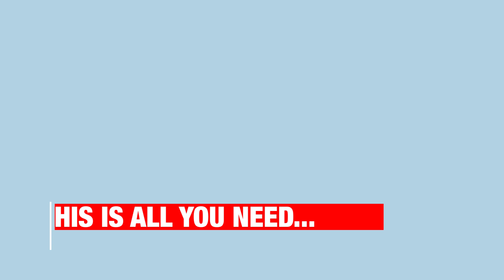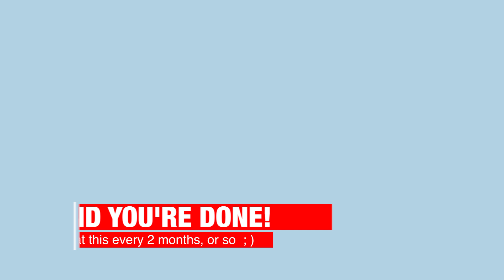Bike Security - How To Maintain your Hexlox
In this video, we will give you some insights into useful bike security and specifically the basic maintenance of Your Hexlox Bike Lock

How to take care of your Hexlox Bike Lock:
Description:

The quick and easy way.
This is what you need to do the basic maintenance of your Hexlox - the quick and easy way:

Some oil
Kitchen Wipes

Simply apply a drop of oil on the outside of your Hexlox.
Wipe off the excess oil…
That’s it! You’re done.

The Thorough Way:
This is what you need to do in-depth maintenance of your Hexlox:

Some oil
A Cotton Swab
Your Hex key

Step 1: Remove your Hexlox
Step 2: Apply a drop of oil on your cotton swab.
Step 3. Clean the Hexlox with the oily cotton swab
Step 4: Clean the socket (thoroughly) with the oily cotton swab.
Step 5: Put the Hexlox back in and rub some oil on the outside.

That’s it you’re done. Congrats!
(Remember to repeat this every 2-3 months)